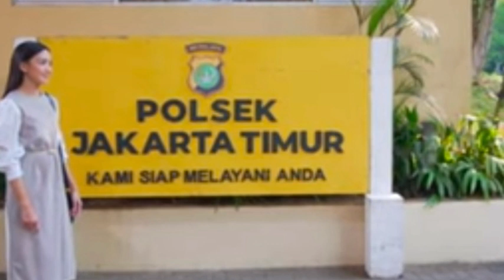CINTA SETELAH CINTA SCTV MALAM INI RABU 26 APRIL 2023_FULL EPISODE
CINTA SETELAH CINTA SCTV HARI INI RABU 1 MARET 2023 FULL EPISODE

Bocoran Episode 1 Cinta Setelah Cinta SCTV Hari Kamis 2 maret 2023

Cinta Setelah Cinta Cinta Setelah Cinta full,
  Cinta Setelah Cinta backsound,
  Cinta Setelah Cinta di balik layar,
  Cinta Setelah Cinta di sctv
  Cinta Setelah Cinta di belakang layar,
  Cinta Setelah Cinta dalam bahasa     indonesia